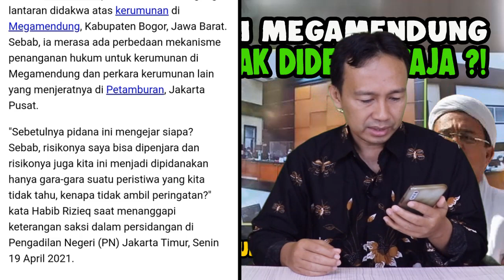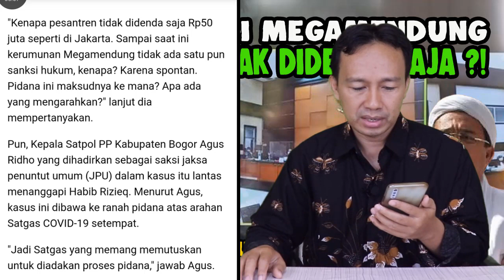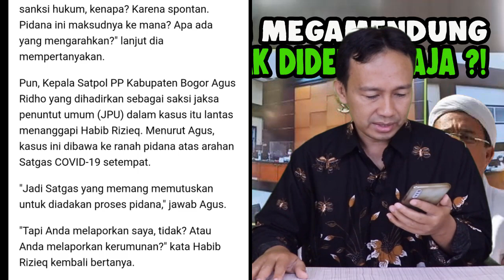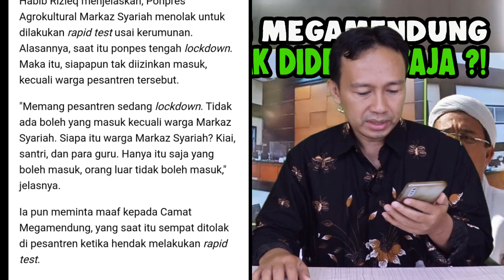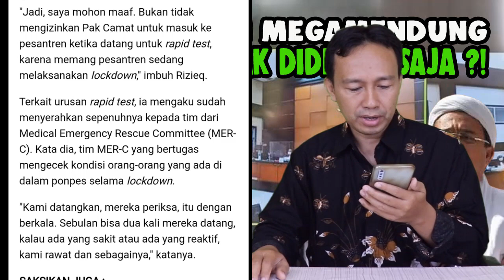PANAS!! HABIB RIZIEQ TANYA KERUMUNAN MEGAMENDUNG : MENGAPA TIDAK DIDENDA SAJA !? SIDANG HABIB RIZIEQ